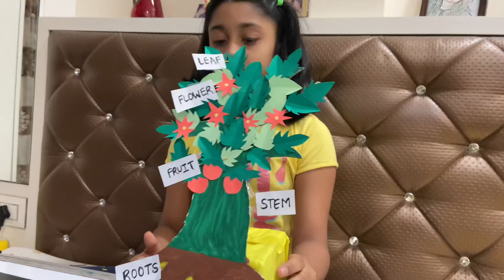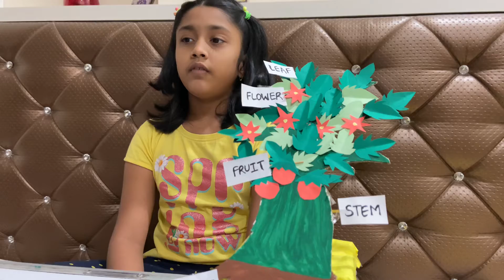Prisha’s Science Talk on Trees & Type of Plants